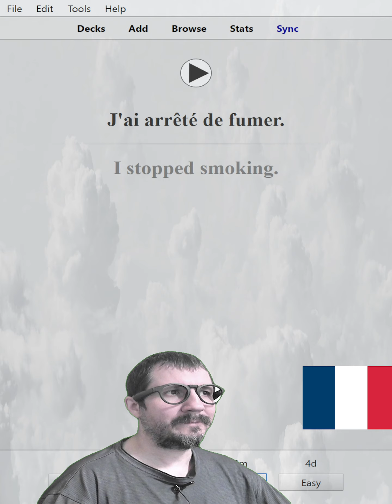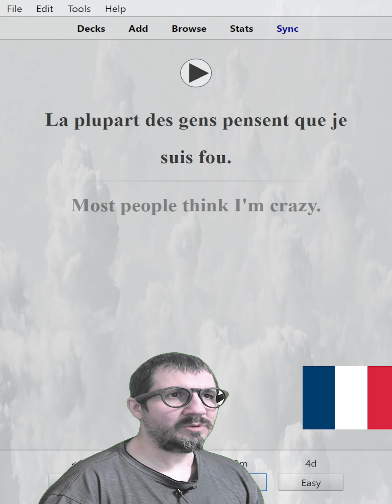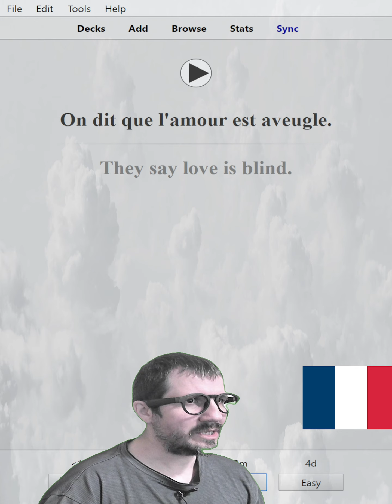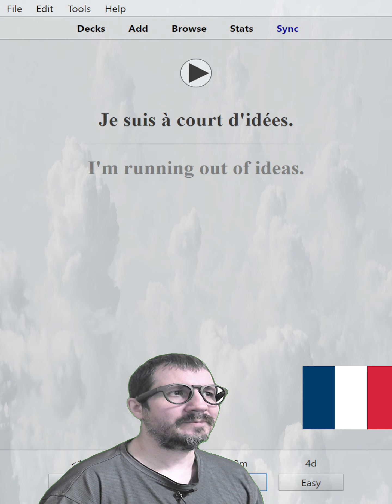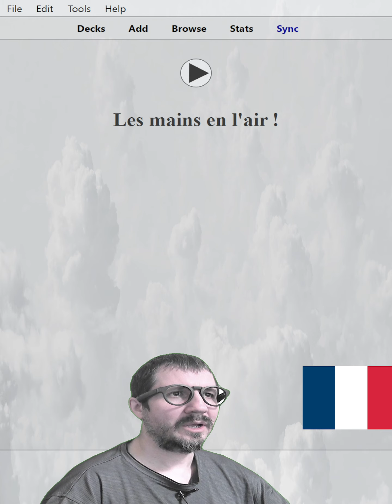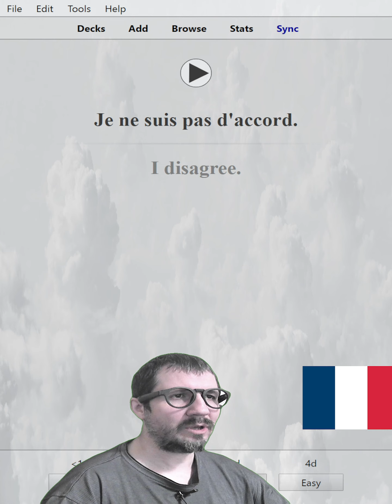4000 French Beginner Sentences 7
4000 Beginner French Sentences

I'm using Anki Flashcards that
uses spaced repetition (SRS)
This is the best method I've found to learn basic French Phrases really fast
You can learn right along with me in these videos
I hope you EnJOY learning French along with me,